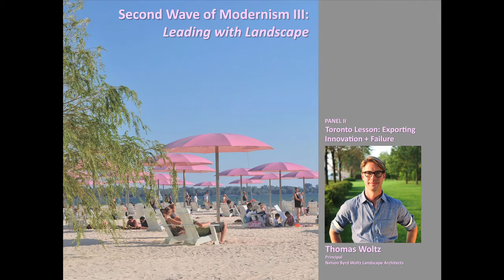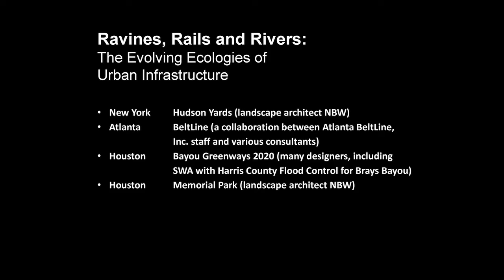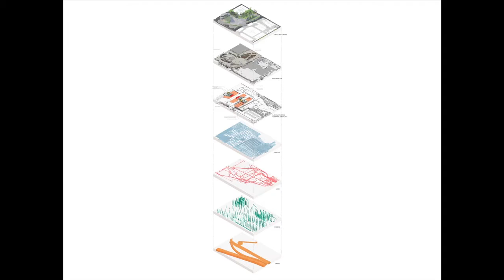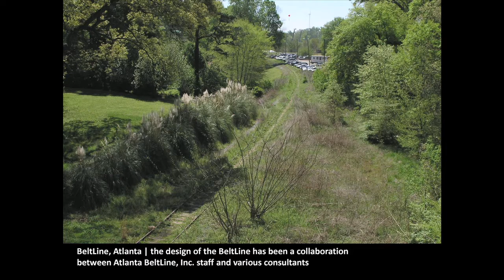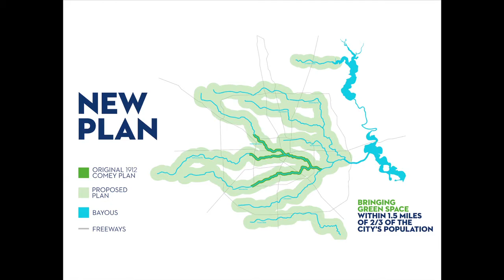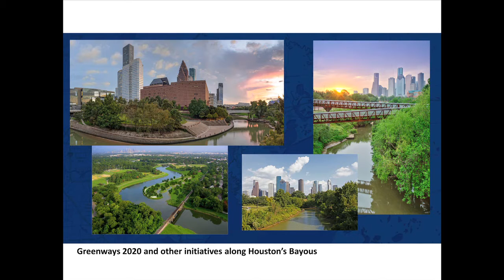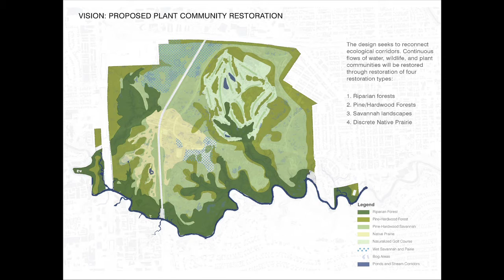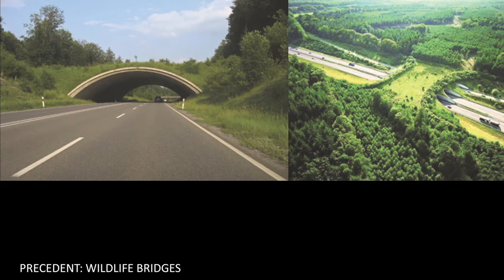TCLF: Leading with Landscape Conference Presentation – Panel II: Thomas Woltz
Compelling and visionary designers and others examine Toronto’s international leadership in landscape architecture-based development.  Provocative, headline-making speakers at this May 2015 conference in Toronto highlighted exceptional design and sustainability in world-class waterfront projects, the city’s extensive ravine system and it legacy of parks.

Landscape architects have the tools to realign urban environments to their dependent systems for better quality of life and financial and environmental resilience. Using research into the physical, ecological and cultural aspects of a site/city as supported by collaborations with allied disciplines landscape architects can steer public and political will towards the creation of a compelling framework for action. Seen from this panned view parks and a wide variety of public spaces can become connected to each other and to the greater ecologic systems. This approach provides efficiencies in everything from preparation for extreme weather events to stormwater management and maintenance and financial investment. The social and environmental ecology of Toronto makes it a perfect laboratory for developing this approach, which will ultimately lead to the betterment of its citizens.

Acknowledging the importance of connections, engagement and education in designing civic spaces.

1. Address the scale and ambition of the 1.8 million acres of the Toronto Greenbelt and the role of landscape architecture in contributing to its development. Explore a range of tactics from street design, and on-structure interventions to stormwater management and sustainable agriculture, implementable on a city-scale. Share proposed and built examples that address diverse conditions including agricultural, industrial and urban sites and note overlaps.

2. What happens when the largest parks of a region are restored leaving the smaller parks without funding? Discuss examples of political conflict that can arise and the perception of inequity.

3. Lobbying for and envisioning a model where private/public partnerships sustain and preserve a park network or greenbelt of connected sites from streetscapes to historic parks. Use well documented models of financial structures and support and expand to explore a possible city model:
a. BeltLine Atlanta
b. Bayou Greenways Initiative, Houston
c. The Ravine network, Toronto
d. Houston's Memorial Park, Tax Increment Reinvestment Zone structures and Parks Department and Conservancy funding

4. Compare and contrast the services and costs of the hard edge infrastructure of the Toronto Waterfront with those of Toronto's 44,000-acre Ravine Network. How can we monetize the services of the ravine network to stand up alongside the economic development potential of the $25 billion spent on the Toronto Waterfront to make the case for expenditures for care and maintenance of the network? How do we design resilience: can we balance new projects with the long-term maintenance and preservation of landscapes?